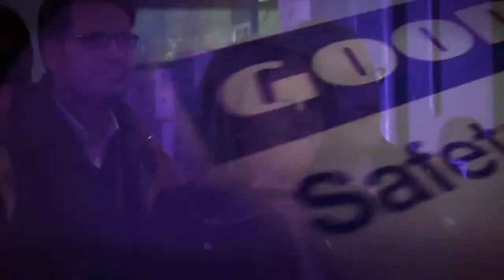Good Year - Aperitivo Donne e Motori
Ottobre 2011. Piano B organizza un aperitivo tutto al femminile per Good Year, per far scoprire i segreti sugli pneumatici, rispondendo alle irriverenti domande de La Pina di Radio Deejay. Obiettivo: sensibilizzare le donne sull'importanza di utilizzare pneumatici invernali, offrendo un momento di svago in un contesto non convenzionale.